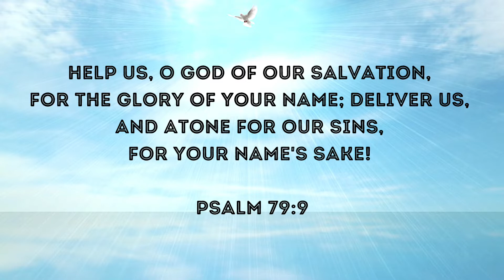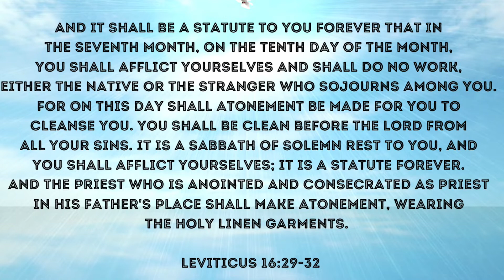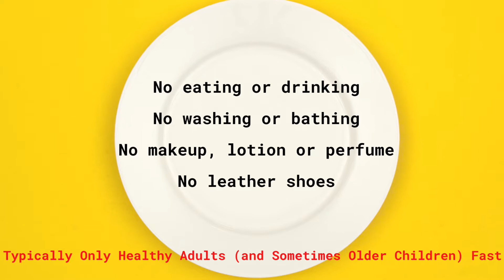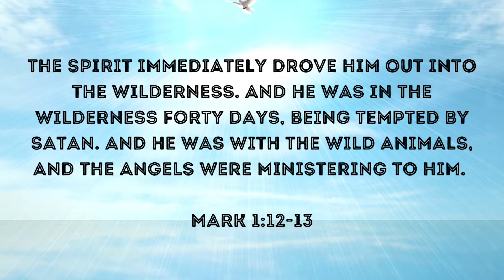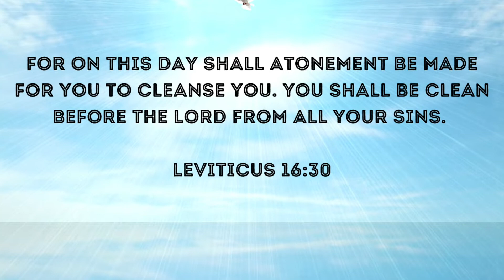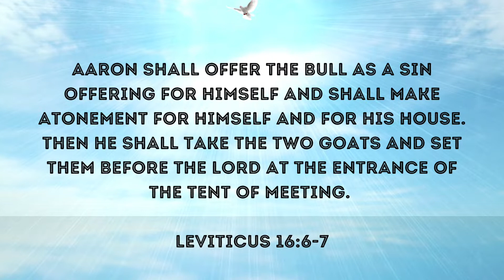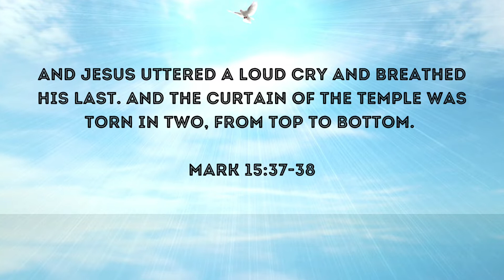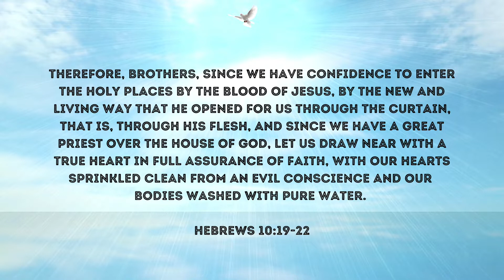Is Yom Kippur the Holiest Day?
What is Yom Kippur? Why don't we know more about it? This is considered the most holy day. There is so much to learn about this festival that is in the Old Testament and for good reason! Why do people fast on Yom Kippur and why is it called the Sabbath of Sabbaths?

To learn more about the Jewish Fall Feasts, check out this family Bible Study: